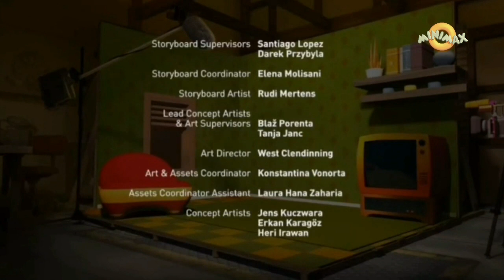Talking Tom si Prietenii Săi - Marele Ben (Sezonul 1 Episodul 14)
Când publicul nu râde de rutina sa de comedie, Ben ia chestiunile în propriile sale mâini. Dar în loc să-și schimbe glumele, își schimbă mărimea ...